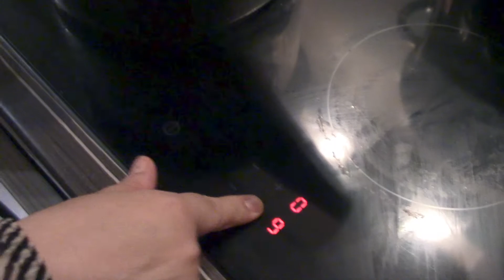Recette Couscous simple et rapide | كسكس على طريقة ام عبد الحكيم